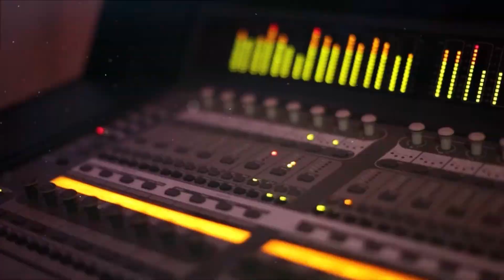النجم عدي زاغة 🔥🔥 عمي يابو البار + مو بالاخر انا الاول + 2 الله محرمهم - مهرجان العريس صهيب عمرو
سهرة العريس صهيب عمرو في مدينة الخليل بقيادة الفنان عدي زاغة وفرقته الموسيقيه
تسجيلات الملوك 👑 وصوتيات سعد الديك 🎛
مع تحيات تسجيلات الملوك
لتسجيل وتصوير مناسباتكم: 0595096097